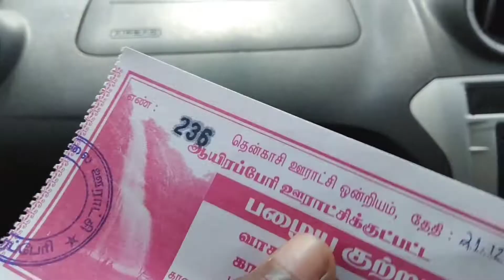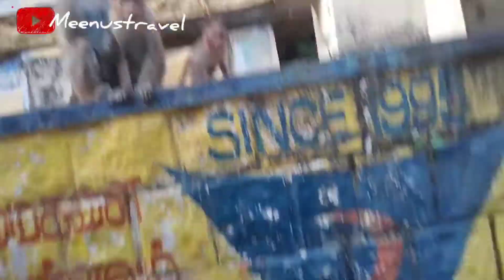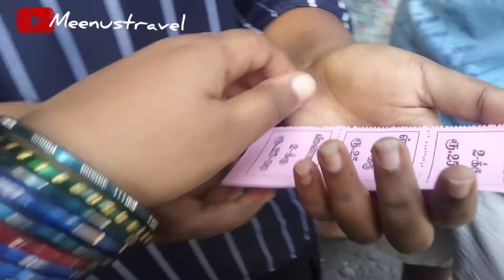Today trip to oldfalls .(தென்காசி சுற்றுலா தலம் பாகம் 2. பழைய குற்றாலம்).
பழைய குற்றாலம் (old falls).
√ தென்காசி சுற்றுலா தலங்களில் ஒன்றான பழைய குற்றாலம் அருவி.

குற்றால அருவிகள் இந்தியாவின் தமிழ்நாடு மாநிலத்தில் அமைந்துள்ள தென்காசி மாவட்ட குற்றாலம் பேரூராட்சியில், மேற்குத் தொடர்ச்சி மலையில் அமைந்துள்ளவை. இது தென்னகத்தின் "ஸ்பா" (ஆரோக்கிய நீருற்று) என்றழைக்கப்படுகிறது.

குற்றால அருவிகள்

அமைவிடம்குற்றாலம், தென்காசி மாவட்டம், தமிழ்நாடுஆள்கூறு8°55′55″N 77°16′09″WவகைSegmented Plungesமொத்த உயரம்167 m (548 ft)நீர்வழிசிற்றாறு

மேற்குத் தொடர்ச்சி மலை சிற்றாறு, மணிமுத்தாறு, பச்சையாறு மற்றும் தாமிரபரணி ஆறுகளின் பிறப்பிடமாகும்.

குற்றால அருவி நீர் பல்வேறு மூலிகைகளில் கலந்து வரும் தண்ணீர் ஆதலால் இதில் நீராடுவது ஆரோக்கியமானதாக கருதப்படுகிறது.

அருவிக்கரையில் குற்றால நாதர் (சிவன்) சன்னதி உள்ளது.